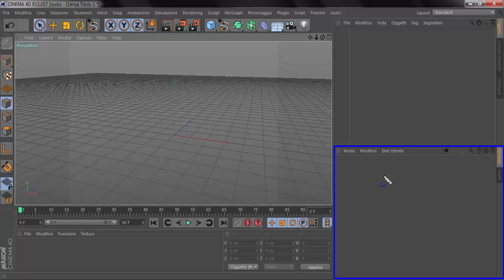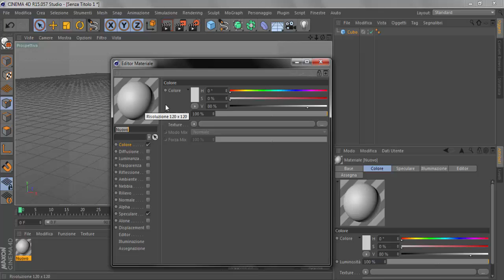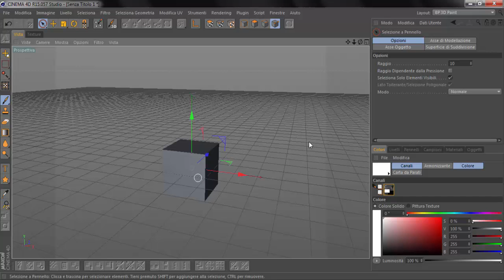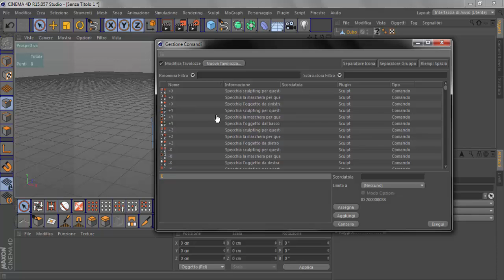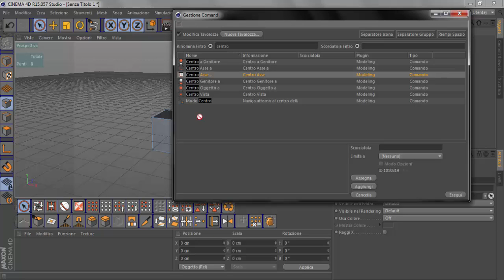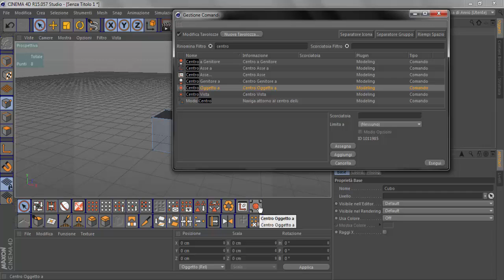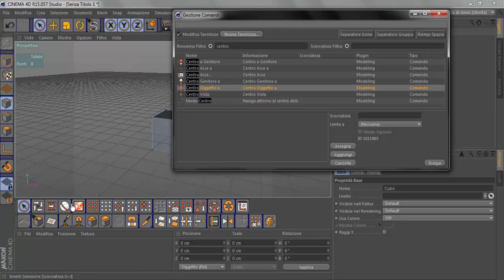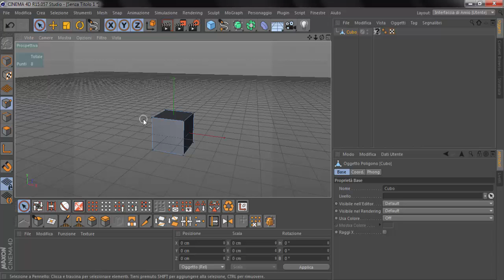Cinema 4D tutorial parte 1 [ITA] - Interfaccia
Primo video di una serie che ho intenzione di realizzare su Cinema 4D, in particolare in questo video daremo un'occhiata all'interfaccia del programma.
Portate pazienza, questo è il mio primo video in assoluto!!